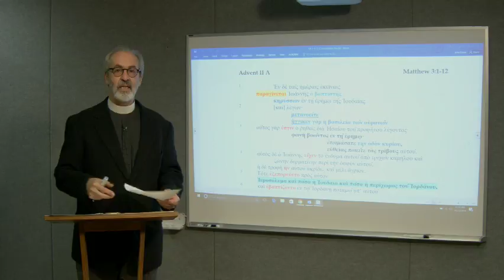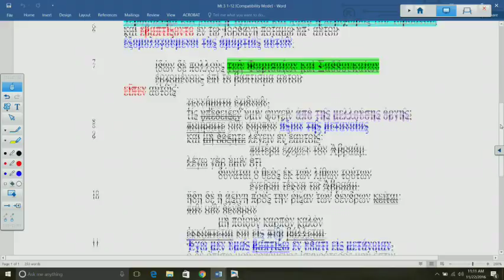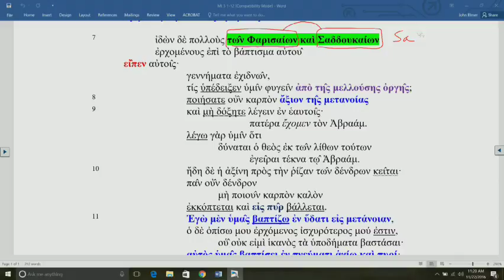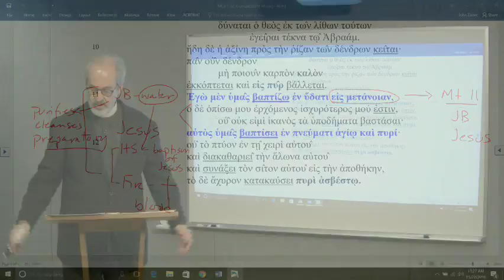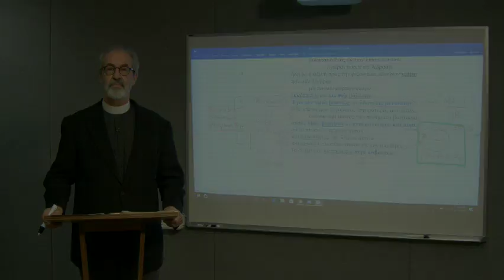Lectionary Podcast - Advent 2 - Series A - Matthew 3:1-12 with Dr. Arthur Just